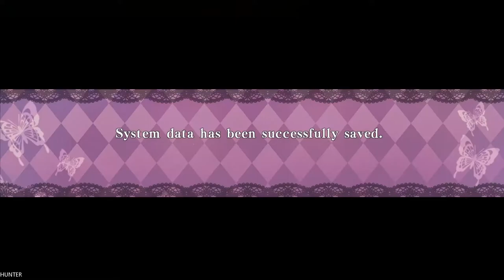EPHEMERAL - FANTASY Hollow Man Nagi Lovers - Gameplay